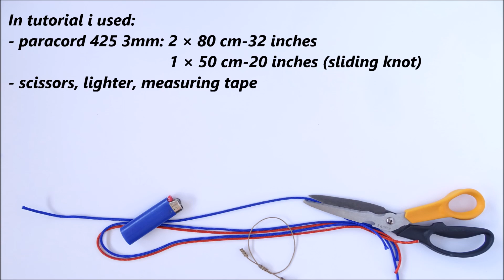How to Make a Simple Square Knot Friendship Bracelet - Basic Macrame Bracelet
DIY Cobra Weave Paracord Bracelet.